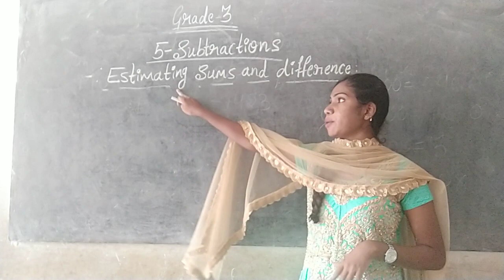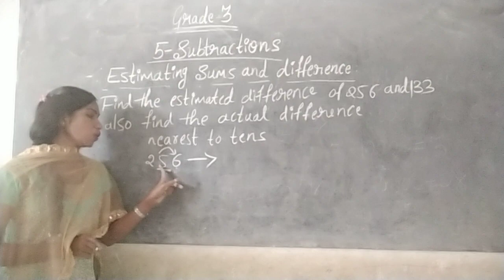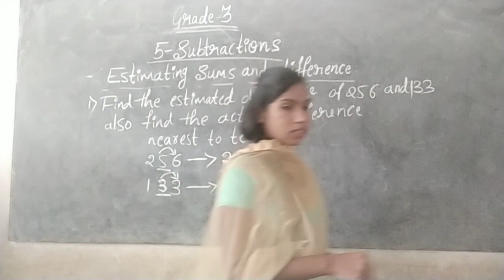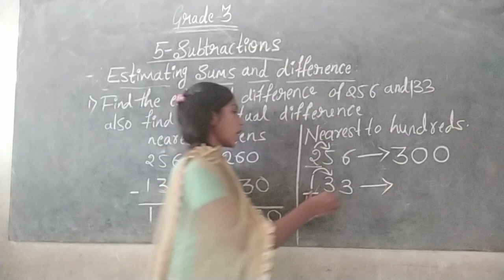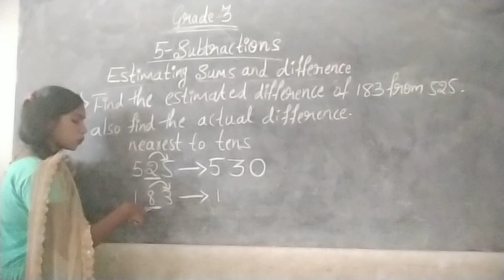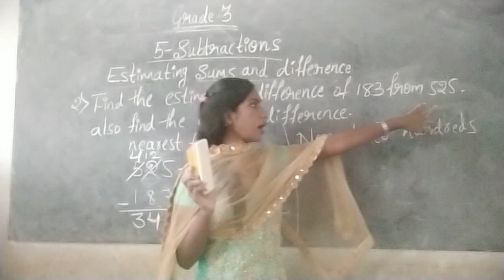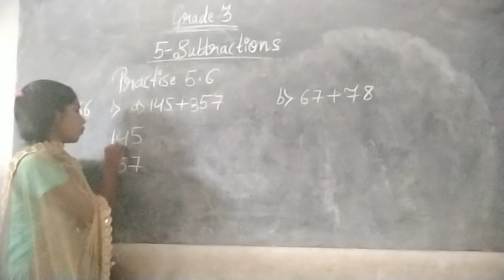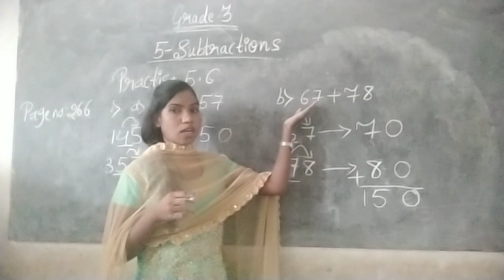CLASS-03 MATHEMATICS UNIT-05